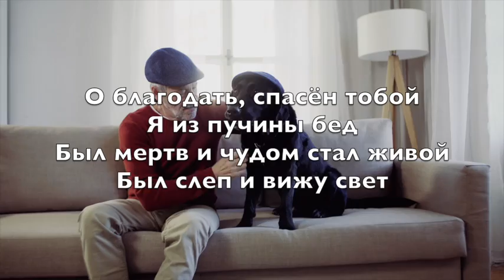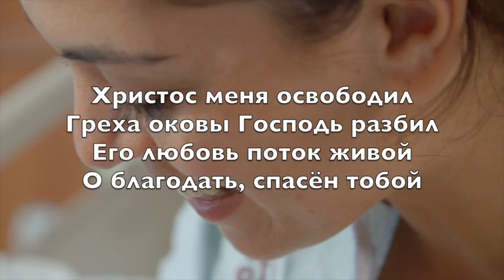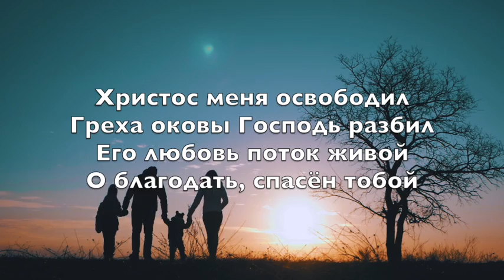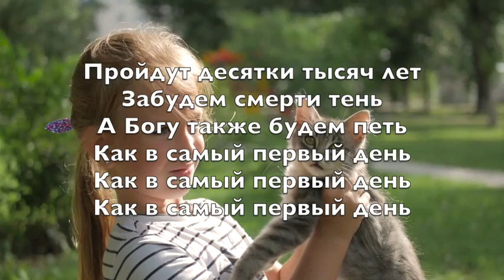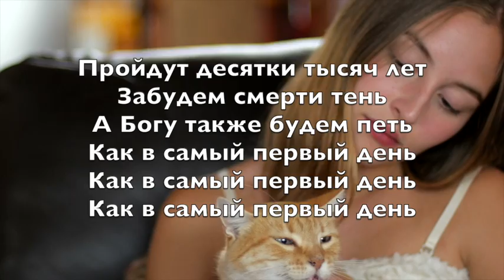О благодать спасен Тобой (Amazing Grace) - Kараоке альт-саксофон инструментальный John Newton V3 RuS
How precious did
That grace appear

My God, my Savior
Has ransomed me
And like a flood
His mercy reigns
Unending love
Amazing grace

The Lord has promised
He will my shield
And portion be

Has ransomed me
His mercy reigns
Unending love,
Amazing grace

Has ransomed me
His mercy reigns
Unending love,
Amazing grace

The earth shall soon
Dissolve like snow

О благодать, спасён тобой
Я из пучины бед
Был мертв и чудом стал живой
Был слеп и вижу свет

Сперва внушила сердцу страх
Затем дала покой
Я скорбь души излил в слезах
Твой мир течет рекой

Христос меня освободил
Греха оковы Господь разбил
Его любовь поток живой

Словам Господним верю я
Моя вся крепость в них
Он верный щит, Он часть моя
Во всех путях моих

Пройдут десятки тысяч лет
Забудем смерти тень
А Богу также будем петь
Как в самый первый день